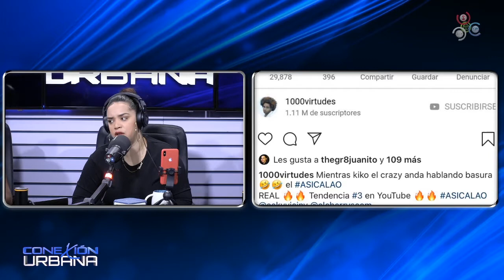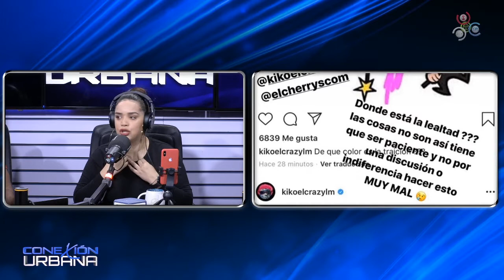intenta reconciliar a los padrinos mágicos Dominicanos El Cherry Scom y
Hoy en Conexión urbana de Cachicha Tv con La Loba, Luis Show, Dj Edwin y Dj Chris

DjChris.: @djchrisrd
El Jangueo Tv.: eljangueotv
CachichaTv.: @cachichatv